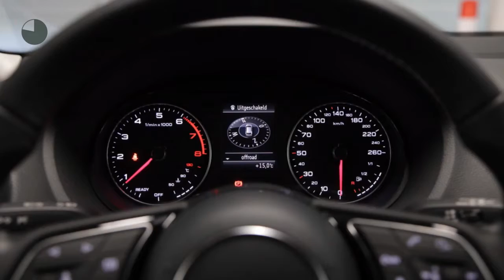Audi Q2 1.4 TFSI CoD 150pk Sport Pro Line